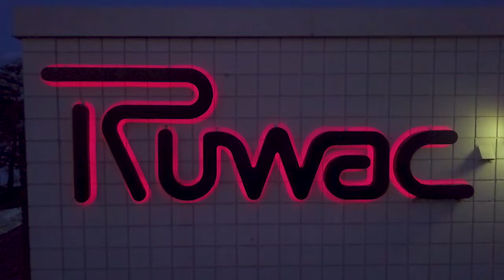The "Shop Vac Killer" Video Trailer - Ruwac USA, R150 Industrial Vacuum